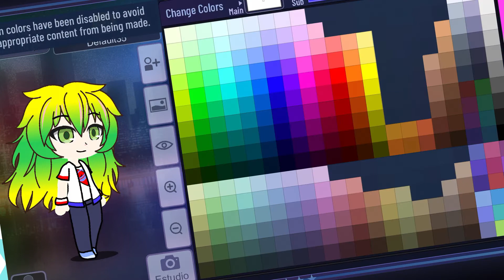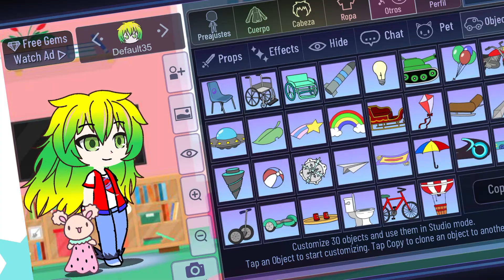¿ Qué es Gacha Club ? | Información importante sobre Gacha Club | Español ( 2022 )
Si te gusta lo Kawaii , Chibi o Anime en un solo juego Gacha Club es para ti